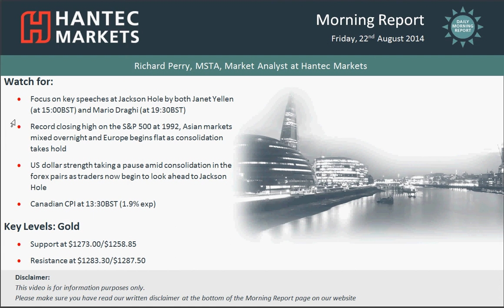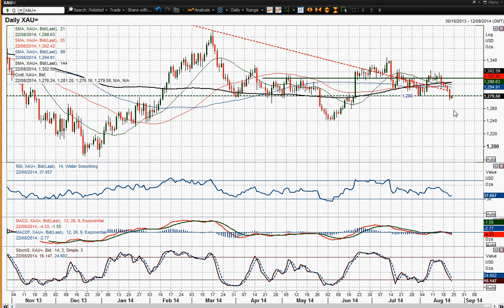Gold 22/08/2014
A big sell-off yesterday started in the Asian session and continued throughout the day as the key support at $1280 was decisively breached. This is a big breakdown and puts the bears firmly now back in control. I also believe this is now the signals that suggests that the medium term outlook is suggesting a retest of the June low at $1240.60. Momentum indicators are increasingly weak, and there is further downside potential in both the RSI and the Stochastics. There has been s slight amount of support that has come in overnight, but the intraday chart shows that there is a resistance between $1280/$1287.50 now that should be the limit of any technical rebound. However in the absence of any flare up in geopolitical tensions (which has been the chief reason behind most rallies in recent months) I would expect the negative technical indicators to continue to drag gold lower in due course. There is initial support at $1258.85, but little real support now until the $1240.60 low.